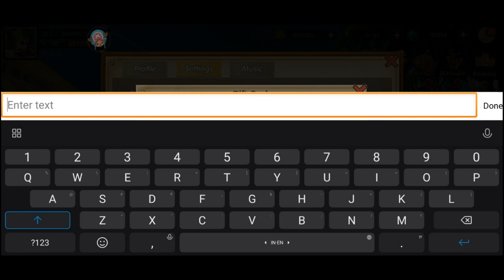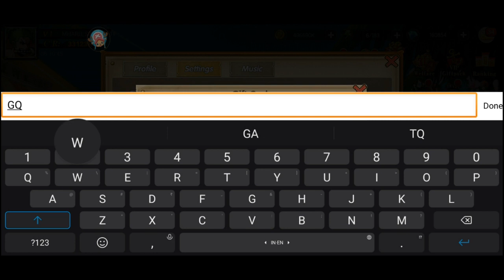Giftcode January 2nd 2024 I X-Server War - Pirate Sail I Pirate Advance Fantasy World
Pirate Ocean Adventure

ANDROID:
Pirate Sail: Adventure

IOS:
Ocean war:Fantasy Adventure